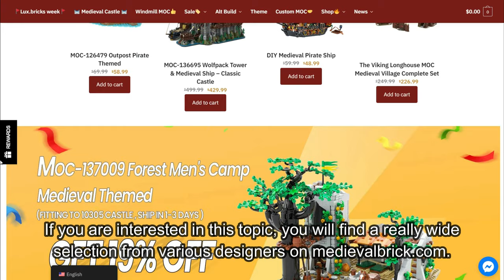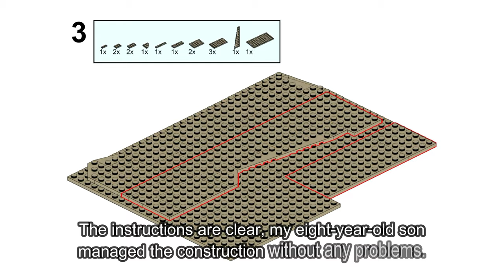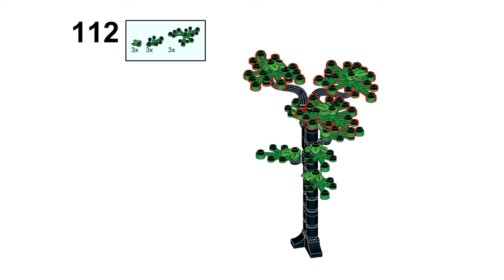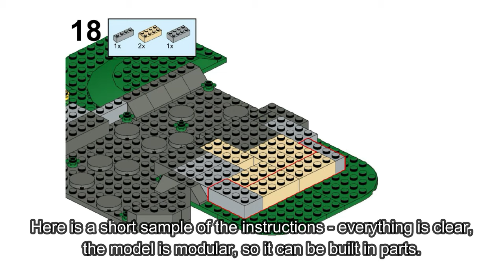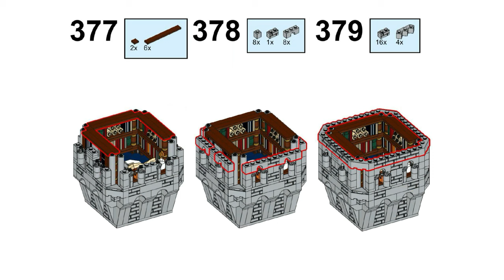LION KNIGHT'S CASTLE #10305 Expansion Medievalbrick & Forest Men’s Camp | Unboxing & Review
Two new sets arrival from the Medievalbrick - MOC-130733 Medieval Donjon  (extension for 10305 - designed and authorized by Campistron) and MOC-137009 Forest Men’s Camp (fitting to 10305 - designed and authorized by lux.bricks).
More informations in this video.

0:06 - box
0:36 - e-shop
0:47 - box weight
1:11 - unboxing (MOC-137009 Forest Men’s Camp)
1:51 - instructions (PDF)
2:08 - bricks
4:16 - horse
5:19 - net weight
5:38 - final model
8:29 - model weight
9:16 - static photos
10:33 - unboxing (MOC-130733 Donjon Medieval Themed)
11:47 - instructions (PDF)
12:11 - bricks
14:25 - net weight
14:54 - final model
15:30 - roof
16:31 - scriptorium
17:55 - ground floor
19:42 - model weight
19:57 - assembly
20:29 - static photos